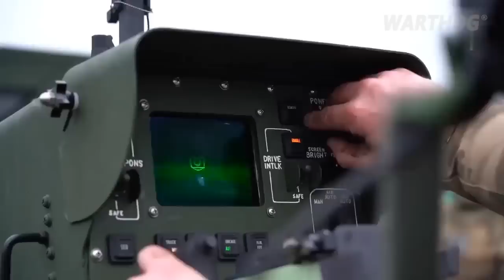OUTRAGEOUS: PRORUSSIAN PRIESTS DID NOT ALLOW THE FALLEN UKRAINIAN SOLDIER TO ENTER THE CHURCH | 2023